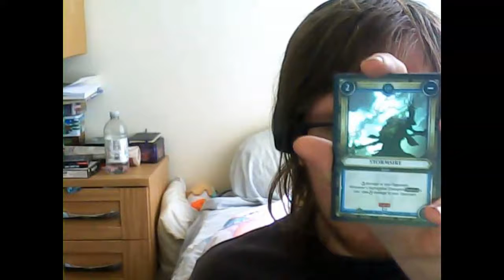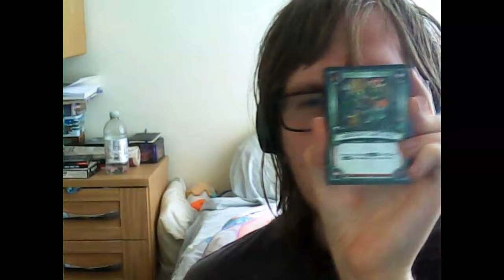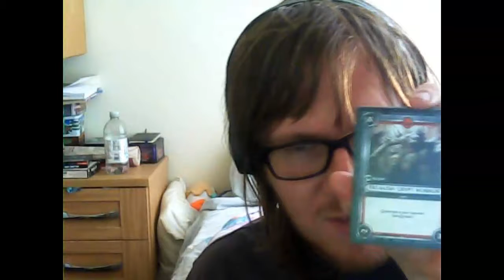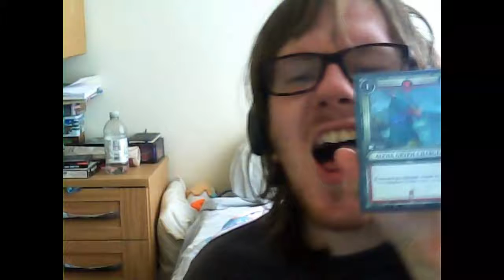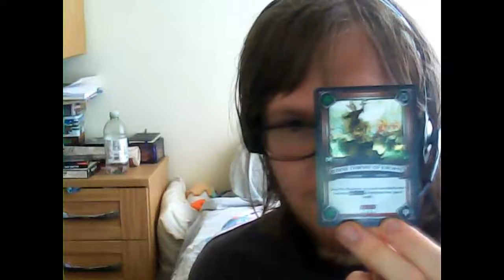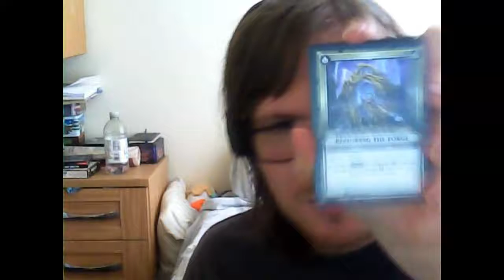Defunct tcg- Jexak opens an Age of Sigmar warband box!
a great tabletop wargame...a not aso successful card game. hmmmmm